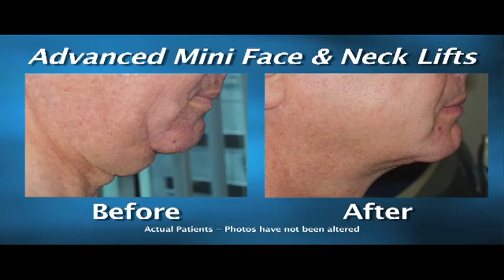InfoMed Network Dr Hansen 28 min